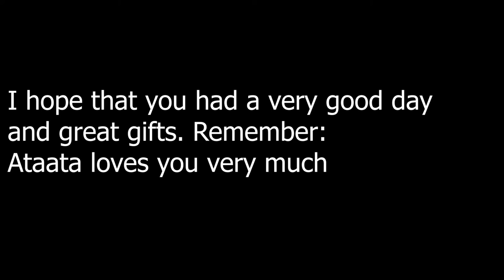Happy birthday Adadaminiidera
Happy 3th birthday. I wish that I could be there with you.